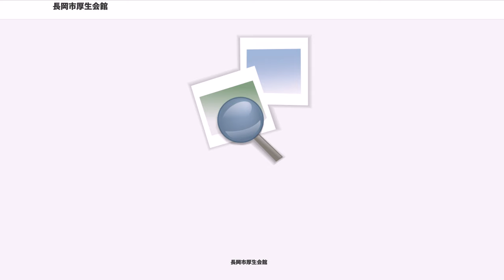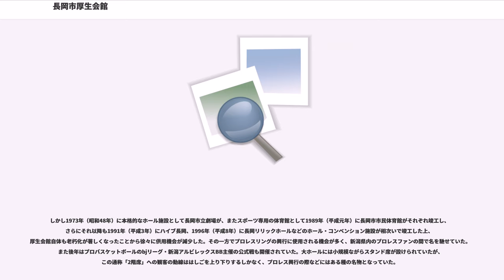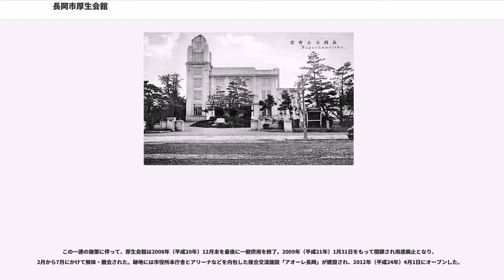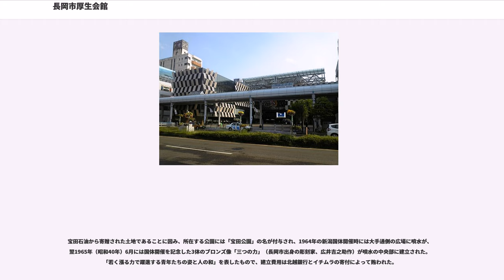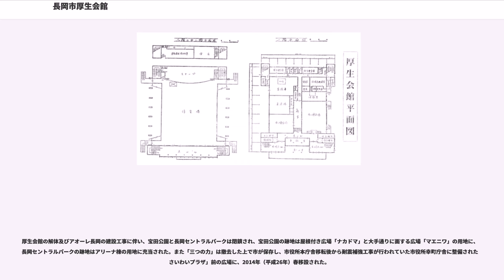長岡市厚生会館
長岡市厚生会館（ながおかしこうせいかいかん）は、かつて新潟県長岡市大手通に所在した、体育館を基本設計とした多目的ホールである。

2009年（平成21年）1月31日付で用途廃止となり解体・撤去され、跡地には2012年（平成24年）4月1日、長岡市役所本庁舎と、当会館の後継施設となるアリーナや市民交流ホール等を内包する複合型交流施設の長岡市シティホールプラザ アオーレ長岡がオープンした。

明治維新以前には長岡城の二の丸や勘定所があった場所で、二の丸の内部は空き地となっていた。しかし城の大半は戊辰戦争で焼失して旧藩主の土地となり、町人らによって養蚕などに使われ、鉄道が開通してからは長岡駅を中心に市街地が形成された。その後1902年（明治35年）、油田開発で利益を上げた「宝田石油」（ほうでんせきゆ）がこの場所に本社を建設した。1921年（大正10年）に宝田石油は日本石油（のちの新日本石油、現在のJXTGエネルギー）と合併して本社を移し、跡地は長岡市に寄贈された。市はこの跡地を利活用して公園を整備し、1925年（大正14年）に竣工。旧宝田石油の功績を讃え、公園の名称は「宝田公園」とした。
大正末期、市内で旅館業を営んでいた大野甚松が、創業50年を記念して市に建設費を全額寄付する形で、宝田公園敷地内に長岡市公会堂が建設され、1926年（大正15年）7月2日に落成、8月18日に開館した。1500人収容の大集会場（講堂）や集会室、食堂、娯楽室などを有する鉄筋コンクリート造地上2階建（一部3階建）のモダンな建物だったが、1945年（昭和20年）の長岡空襲で被災して壁面が焼け残った。戦後に改修し、引き続き公民館施設として使用されたが、老朽化のため後継施設として「長岡市民センター」（当時の仮称）が建設されることになり、1957年（昭和32年）10月11日の市議会で取り壊しが決議され、撤去された。
その市民センターの整備計画に関しては、市議会や市内政財界の間では体育館とするか、もしくはホールを主体とした文化施設とするかで議論が分かれたが、結局両者を折衷した多目的体育館を整備する方針が採用され、建設費の一部には当時の市の財政難などを考慮して厚生年金還元融資制度が活用されることになった。このため施設名称は仮称「長岡市民センター」を改め「長岡市厚生会館」とすることが決まり、急ピッチで建設が進められ、1958年（昭和33年）11月20日に竣工。厚生年金還元融資制度による体育施設の第1号でもあった。鉄筋3階建、延床面積約5,400mで、総事業費は約1億3,000万円を要した。また積雪対策としてアーチ型の丸屋根を架設し、屋根の雪が自然落下するよう、豪雪地という立地条件を考慮した設計がなされていた。

1964年（昭和39年）開催の第19回国民体育大会（新潟国体）ではバスケットボールの会場として使用されるなど各種スポーツをはじめ、多目的利用を見込んで壁面に吸音材を使用した他、館内の色彩や照明にも配慮した設計になっており、各種式典や展覧会、集会、講演会、演劇、コンサートなどの会場としても供用されてきた。

しかし1973年（昭和48年）に本格的なホール施設として長岡市立劇場が、またスポーツ専用の体育館として1989年（平成元年）に長岡市市民体育館がそれぞれ竣工し、さらにそれ以降も1991年（平成3年）にハイブ長岡、1996年（平成8年）に長岡リリックホールなどのホール・コンベンション施設が相次いで竣工した上、厚生会館自体も老朽化が著しくなったことから徐々に供用機会が減少した。その一方でプロレスリングの興行に使用される機会が多く、新潟県内のプロレスファンの間で名を馳せていた。また後年はプロバスケットボールのbjリーグ・新潟アルビレックスBB主催の公式戦も開催されていた。大ホールには小規模ながらスタンド席が設けられていたが、この通称「2階席」への観客の動線ははしごを上り下りするしかなく、プロレス興行の際などにはある種の名物となっていた。

長岡市では1996年8月に「厚生会館地区整備推進計画」を発表し、当時既に老朽化が著しかった厚生会館の後継となる複合型交流施設「長岡文化創造フォーラム」の構想を明らかにした。この文化創造フォーラムは翌...